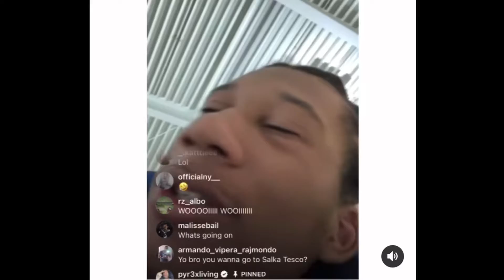Digga D on live😂 funny live